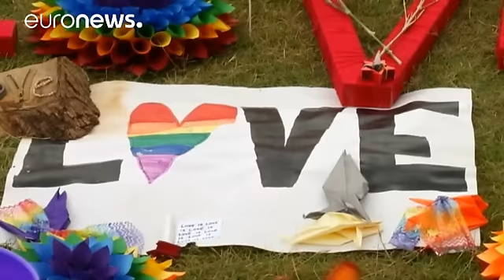ФБР обнародует расшифровку телефонных переговоров стрелка из Орландо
Неделю спустя  после расстрела в ночном гей-клубе Орландо в американском штате Флорида люди несут цветы и зажигают свечи у импровизированного мемориала в память о погибших. Очередное траурное бдение прошло минувшей ночью.

Федеральное бюро расследований США намерено обнародовать расшифровки телефонных переговоров убийцы с полицией. Министр юстиции США Лоретта Линч пообещала, что в понедельник "будет представлено больше информации о расследовании, для того, чтобы мотивы нападавшего стали понятны…